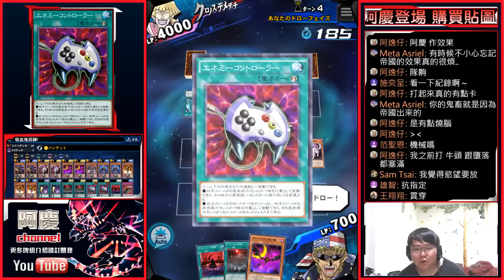【遊戲王Duel Links】「最初感動」吸血鬼回歸🔥能爽用控制器啦！解脫卡手的噩夢！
放出來懷念一下

Q:職業是?
A:全職的YouTuber

A:iPhone8plus+RX100M3

A:威力導演+Premiere Pro CC